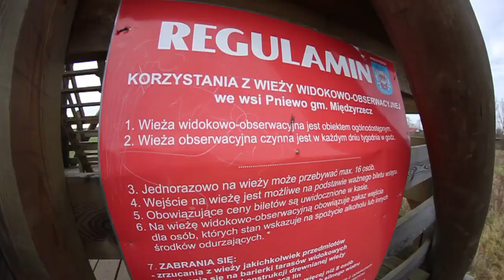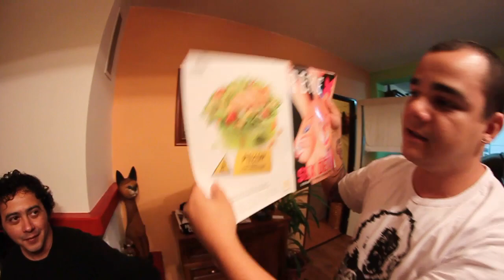Uzômi • Diario de Bordo º Tour dos Vermes º Europa 2010 º Parte 5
Parte 5 - Silent Hill kkkkk

• Todas as músicas são de direitos autorais da Uzômi, exceto Eles vão querer me internar e Medley 2009.2 ambas do Sacal.

Câmera/fotografia/Edição por Felipe Lima
Direção: Felipe Lima
Driver: Tomas Smid